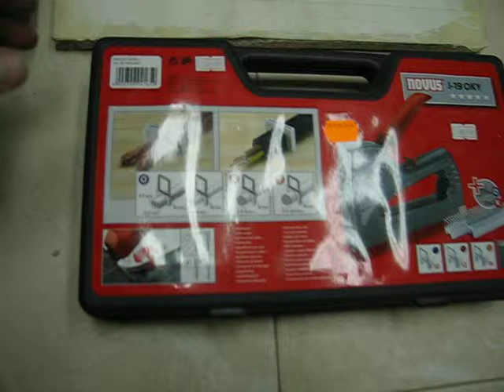Такер за кабели J-19 OKY Novus- метал с консумативи part1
Този модел такер е идеалният за закрепване на кабели до 500V и показва една съвсем нова универсалност;
Такерът за кабели е подходящ за различни диаметри кабели и обработва изолирани кламери;
Висококачествен ръчен такер с дълготраен корпус от цинкова отливка, без откат;
За закрепване на кръгли и плоски електрически кабели върху дърво или подобна основа за закрепване;
Подходящ за закрепване на кабели като напр. антени, високоговорители, алармени системи и други;
Кабелите могат да се поставят сигурно и стабилно и във външни зони;
Аксесоари: 175бр. кламери тип O, 175бр. кламери тип K, стабилен куфар;